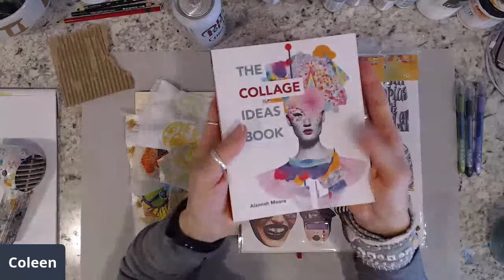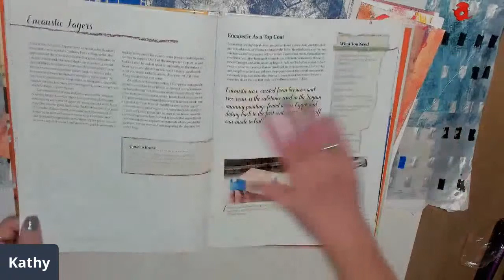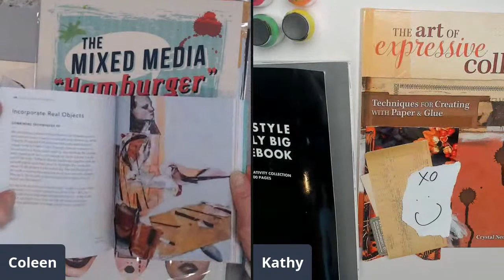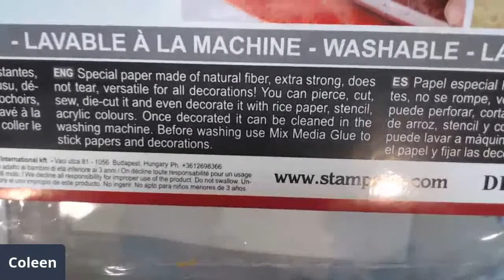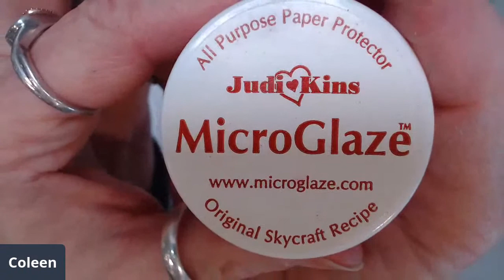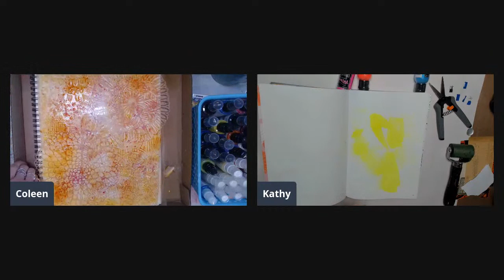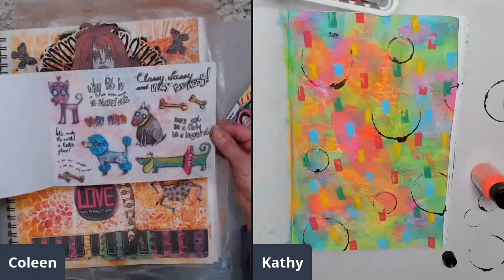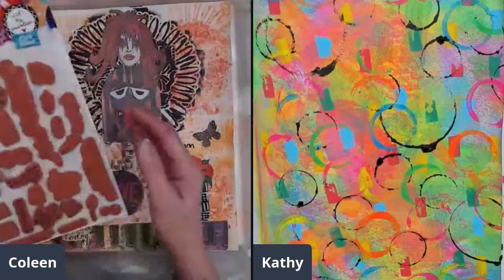Dylusions Collage sheets and Art By Marlene Masks Art Journaling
Today Kathy and I shared two new collage books, shared some finished art pages. I also showed two stamperia paper packs, Cosmos and oriental garden paper packs and talked about Stone Paper by Stamperia as well. Then I started an art journaling page using Art by Marlene Masks, diecuts and maribu Sorays. Then added the super fun Dylusions Collage images on top. I need to add some finishing touches. I will post the finished Art Journal page on Instagram.